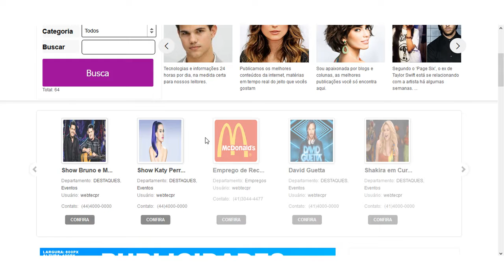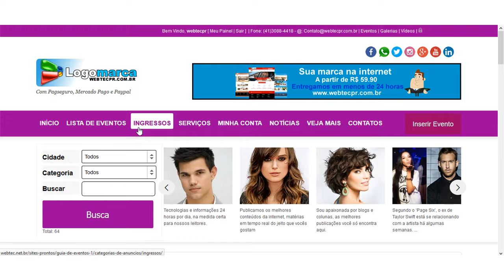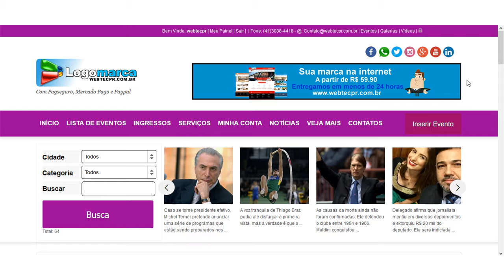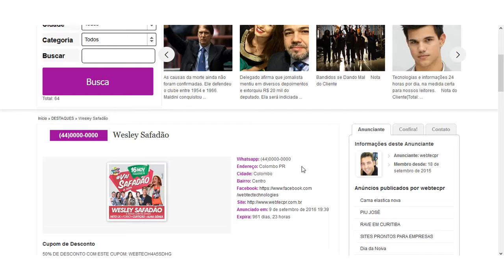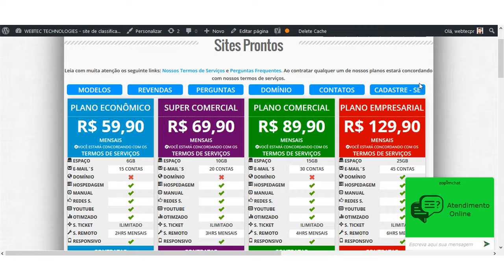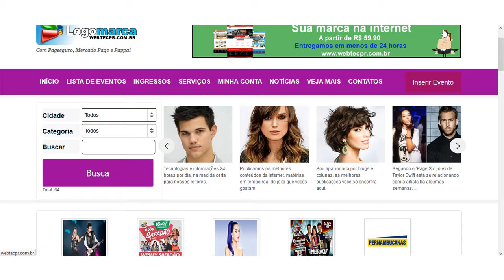SOBRE EVENTOS EM DESTAQUE NA PAGINA INICIAL GUIA DE EVENTOS